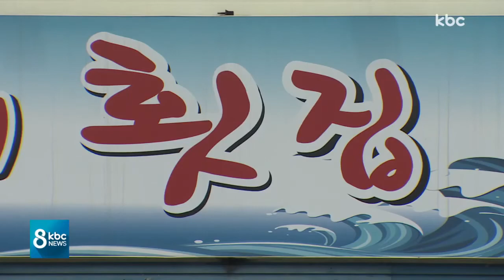"축제 악영향 미친다"..비브리오 패혈증 사망 '쉬쉬'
비브리오패혈증으로 치료를 받던 광양지역 주민 2명이 잇따라 숨졌습니다.

올해 비브리오패혈증 사망자 8명 중 2명이 광양에서 발생했지만, 광양시는 지역축제가 위축될까봐 쉬쉬했던 것으로 드러났습니다.